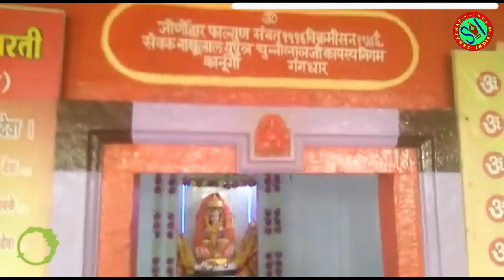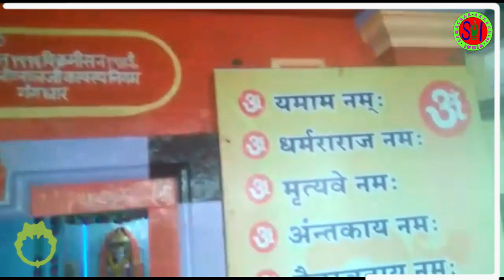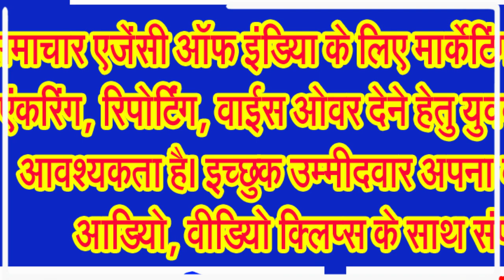श्री न्याय के देवता धर्मराज भगवान चित्रगुप्त महाराज कथा एवं पूर्ण पूजन की विधि जानिए . . .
जानिए किस विधि विधान से भगवान श्री चित्रगुप्त महाराज का किया जाए यमद्वितीया पर आव्हान
यम द्वितीया पर कायस्थ समुदाय के लिए न्याय के देवता धर्मराज भगवान चित्रगुप्त महाराज का पूजन बहुत आवश्यक माना जाता है। न्याय के देवता धर्मराज भगवान चित्रगुप्त महाराज के वंशज कहलाते हैं कायस्थ समुदाय के लोग, एवं कायस्थ समाज के लोगों के लिए न्याय के देवता धर्मराज भगवान चित्रगुप्त महाराज सबसे बड़े अराध्य माने गए है। आज हम आपको न्याय के देवता धर्मराज भगवान चित्रगुप्त महाराज के पूजन अर्चन के बारे में बताने जा रहे हैं,
सर्वप्रथम भगवान श्री न्याय के देवता धर्मराज भगवान चित्रगुप्त महाराज जी महाराज के पूजन से पहले पूजा स्थल पर कलश स्थापना (वरुण पूजन कर) वरुण देवता का आवाहन करे। पूजा स्थान को साफ़ कर एक चौकी पर कपड़ा बिछा कर श्री न्याय के देवता धर्मराज भगवान चित्रगुप्त महाराज जी का चित्र स्थापित करें यदि चित्र उपलब्ध न हो तो कलम दावत एवं कलश को न्याय के देवता धर्मराज भगवान चित्रगुप्त महाराज जी का प्रतीक मान कर श्री न्याय के देवता धर्मराज भगवान चित्रगुप्त महाराज जी का समरण कर स्थापित करें। फिर गणेश अम्बिका का पूजन कर उनका आवाहन करे। तत्पश्चात ईशान कोण में वेदी बनाकर नवग्रह की स्थापना कर आवाहन करे।
सामग्री पर पवित्र जल छिड़कते हुए प्रभु न्याय के देवता धर्मराज भगवान चित्रगुप्त महाराज का स्मरण करे। इसके लिए मंत्र जाप करें,
नमस्तेस्तु चित्रगुप्ते, यमपुरी सुरपूजिते।
लेखनी मसिपात्र, हस्ते, न्याय के देवता धर्मराज भगवान चित्रगुप्त महाराज नमोस्तुते।
अब स्वस्तिवाचन कीजिए
ओम गणना त्वां गणपति हवामहे, प्रियाणां त्वां प्रियेपत्र हवामहे निधीनां त्वां निधिपते हवामहे वसो मम आहमजानि गर्भधामा त्वमजासि गर्भधम।
ओम गणपत्यादि पंचदेवा नवग्रहाः इन्द्रादि दिग्पाला दुर्गादि महादेव्यः इहा गच्छत स्वकीयाम् पूजां ग्रहीत भगवतः न्याय के देवता धर्मराज भगवान चित्रगुप्त महाराज देवस्य पूजमं विघ्नरहित कुरूत।
अब ध्यान कीजिए,
तच्छरी रान्महाबाहुः श्याम कमल लोचनः कम्वु ग्रीवोगूढ शिरः पूर्ण चन्द्र निभाननः।
काल दण्डोस्तवोवसो हस्ते लेखनी पत्र संयुतः। निःमत्य दर्शनेतस्थौ ब्रम्हाणोत्वयक्त जन्मनः।
लेखनी खडगहस्ते च मसि भाजन पुस्तकः। कायस्थ कुल उत्पन्न न्याय के देवता धर्मराज भगवान चित्रगुप्त महाराज नमो नमः।
मसी भाजन संयुक्तश्चरोसि त्वं महीतले। लेखनी कठिन हस्ते न्याय के देवता धर्मराज भगवान चित्रगुप्त महाराज नमोस्तुते।
न्याय के देवता धर्मराज भगवान चित्रगुप्त महाराज नमस्तुभ्यं लेखकाक्षर दायक। कायस्थ जाति मासाद्य न्याय के देवता धर्मराज भगवान चित्रगुप्त महाराज मनोस्तुते।
योषात्वया लेखनस्य जीविकायेन निर्मित। तेषा च पालको यस्भात्रतः शान्ति प्रयच्छ मे।
अब देवता का आवाहन कीजिए,
हे!न्याय के देवता धर्मराज भगवान चित्रगुप्त महाराज जी मैं आपका आवाहन करता हूँ।
ओम आगच्छ भगवन्देव स्थाने चात्र स्थिरौ भव। यावत्पूजं करिष्यामि तावत्वं सान्निधौ भव।
ओम भगवन्तं श्री न्याय के देवता धर्मराज भगवान चित्रगुप्त महाराज आवाहयामि स्थापयामि।
भगवान के आसन हेतु,
ओम इदमासनं समर्पयामि।
भगवते न्याय के देवता धर्मराज भगवान चित्रगुप्त महाराज देवाय नमः।
पाद्य हेतु,
ओम पादयोः पाद्यं समर्पयामि।
आचमन हेतु,
ओम मुखे आचमनीयं समर्पयामि।
भगवते चित्रगुप्ताय नमः।
अब स्नान हेतु,
ओम स्नानार्तः जलं समर्पयामि।
भगवते श्री चित्रगुप्ताय नमः।
वस्त्र
ओम पवित्रों वस्त्रं समर्पयामि।
भगवते श्री न्याय के देवता धर्मराज भगवान चित्रगुप्त महाराज देवाय नमः।
पुष्प चढ़ाएं,
ओम पुष्पमालां च समर्पयामि।
भगवते श्री न्याय के देवता धर्मराज भगवान चित्रगुप्त महाराजदेवाय नमः।
धूप दिखाएं,
ओम धूपं माधापयामी।
दीप दिखाएं,
ओम दीपं दर्शयामि।
भगवते श्री न्याय के देवता धर्मराज भगवान चित्रगुप्त महाराज देवाय नमः प्प्
नैवेद्य अर्पित करें,
ओम नैवेद्यं समर्पयामि।
ताम्बूल दक्षिणा हेतु,
ओम ताम्बूलं समर्पयामि
ओम दक्षिणा समर्पयामि .